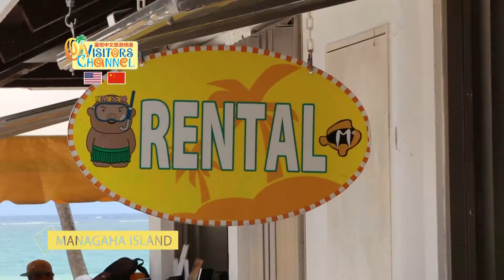Managaha Wu Vc Logo